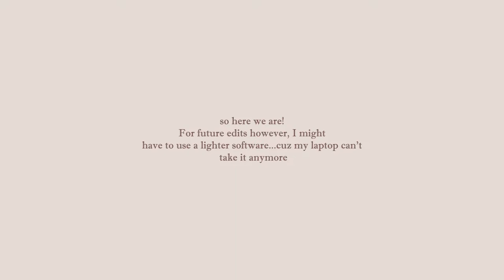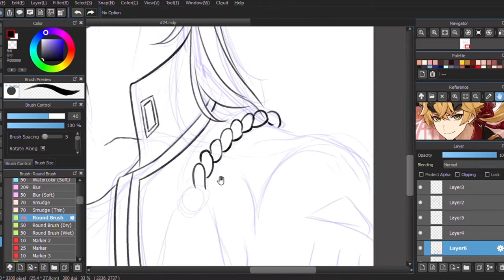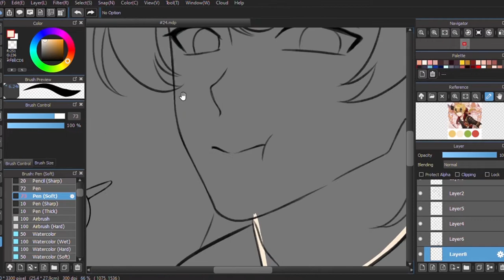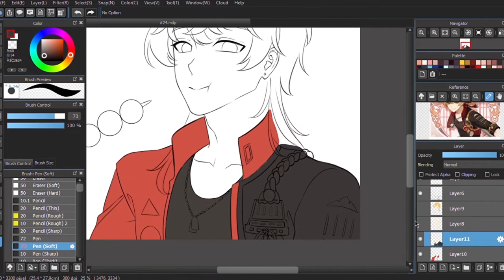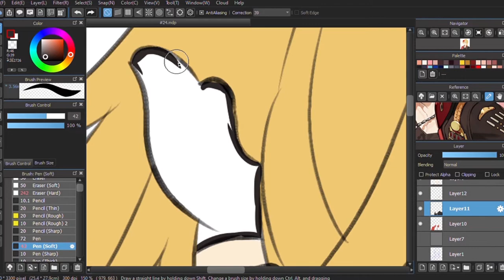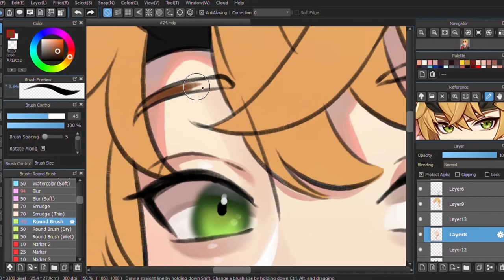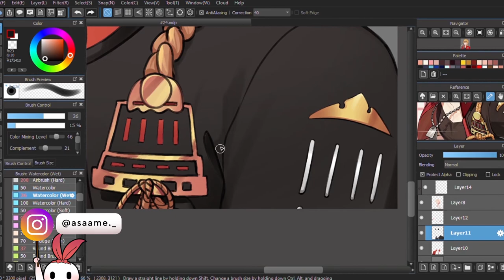DIGITAL PAINTING TIMELAPSE // 𝘎𝘪𝘷𝘦𝘢𝘸𝘢𝘺 ℂ𝕠𝕞𝕞𝕚𝕤𝕤𝕚𝕠𝕟 #𝟘𝟚𝟜